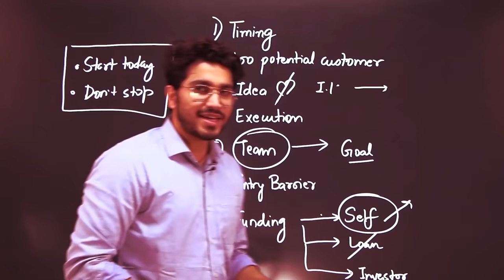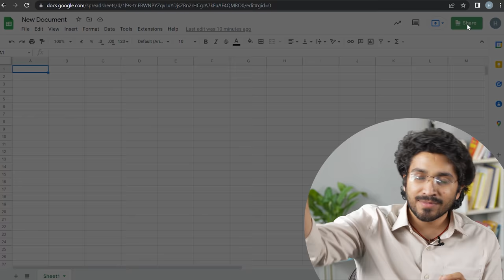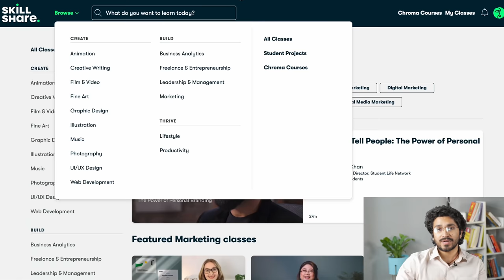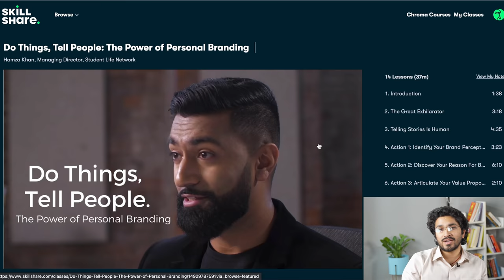The 7 Best App/Website for students | Productivity, Notes, Learning and Schedule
Going grayscale On iPhone
Tap the Settings app and choose Accessibility.
Select Display Text Size.
Tap on Color Filters and toggle Color Filters on.
Tap Grayscale.

For Android : Different for different versions of Android. Please search on YouTube for step by step guide :)